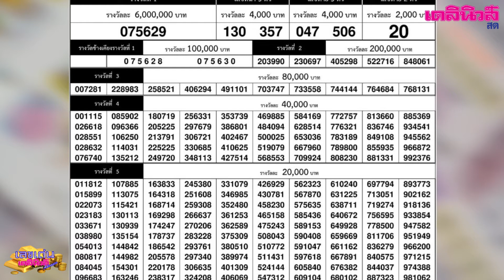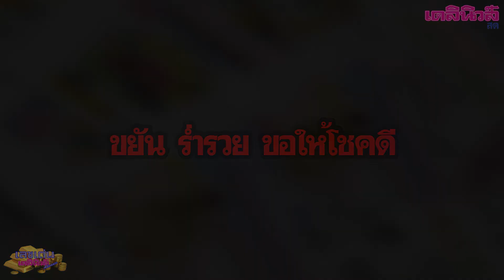"เลขเด่น เดลินิวส์ Advance" งวดประจำวันที่ 1 มิถุนายน 2561